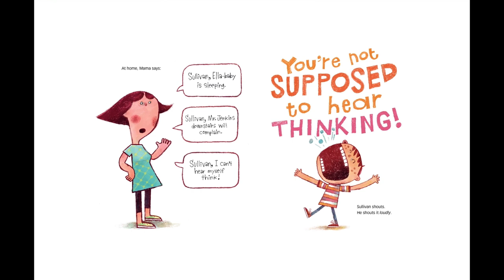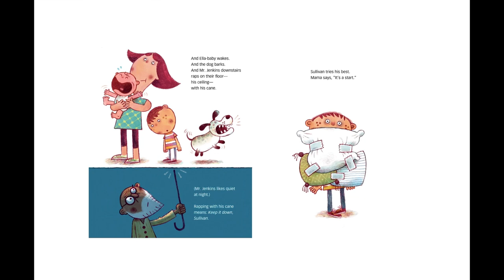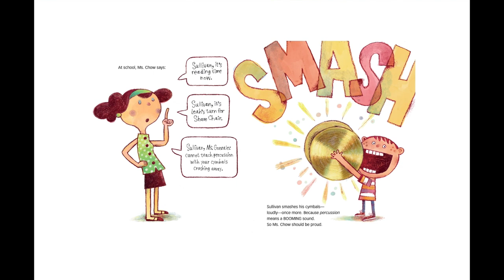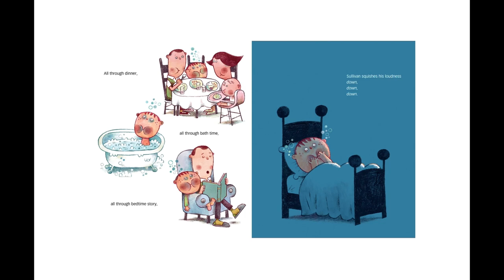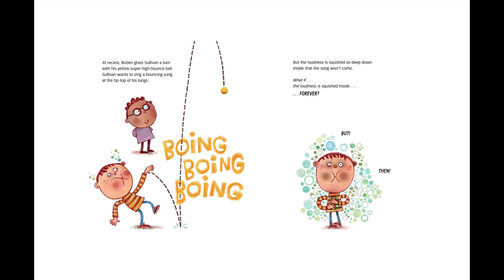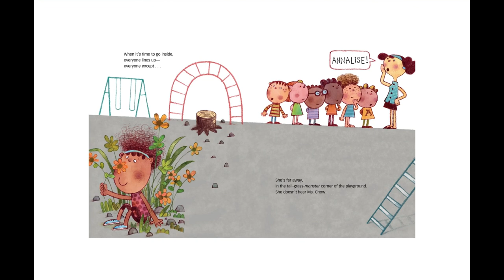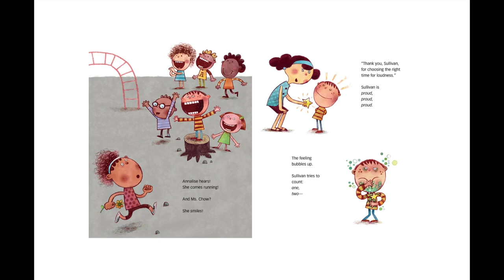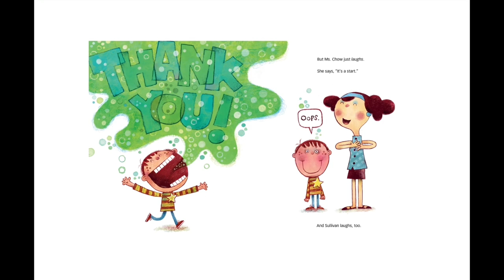Sullivan, Who Is Always Too Loudby Micol Ostow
A little boy with a VERY BIG VOICE, learns the perfect (and not so perfect) times to use it in Micol Ostow's uproarious picture book Sullivan, Who Is Always Too Loud, featuring brilliant illustrations by Brian Biggs...